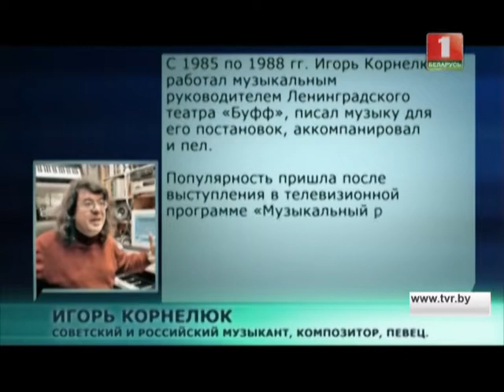Игорь Корнелюк. Актуальное интервью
Композитор и певец, который начал с популярной музыки, а перешел к академическим жанрам.Его песни исполняли Михаил Боярский, Эдита Пьеха и Киркоров. А он мечтал писать для кино.